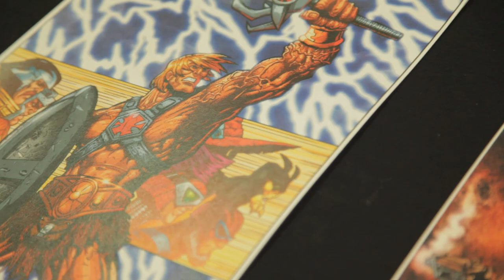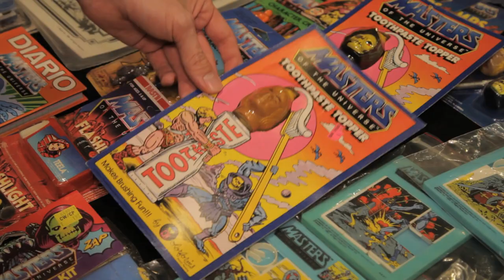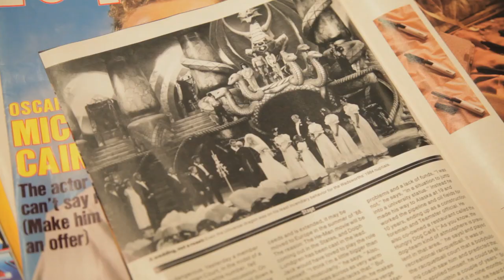Power-Con ThunderCon 2012 - He-Man Part 2 - Mask and Cape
Power-Con / Thundercon, a convention dedicated to all things He-Man and Thundercats! This episode we explore the He-Man side of the con.

Join hosts Kevin McShane and America Young as they talk with the original toymakers and walk the convention floor.